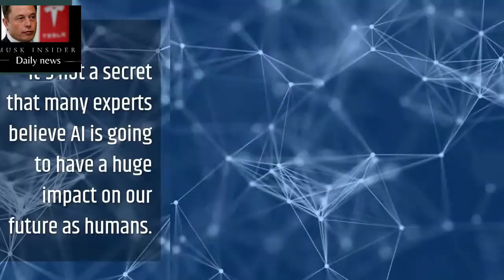Elon Musk Says Tesla Robots Could Achieve AGI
Elon Musk will build the world's first sentient robots, but don't worry, he has a workaround to avoid a "Terminator"